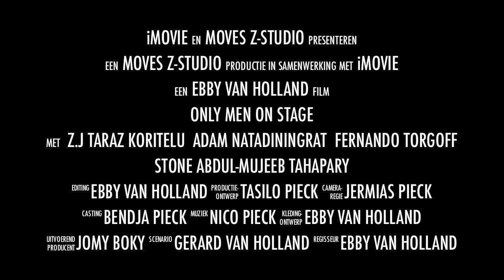MOVES ZUMBA - ONLY MEN ON STAGE III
The event of the year!!! Come and see for yourself.